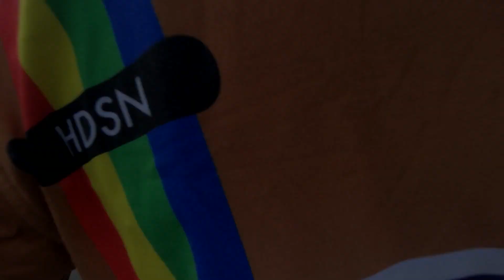WALMART DOING YOUR DARES **COPS CALLED**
Today we did the Walmart doing your dares I had lots of fun doing if u want a part 3 smash the like button we will be doing more savage stuff.